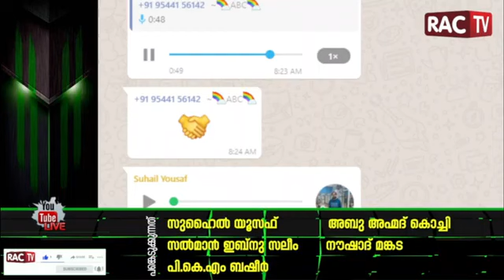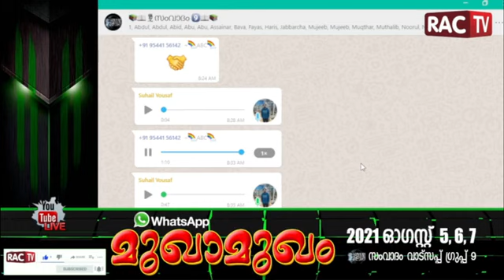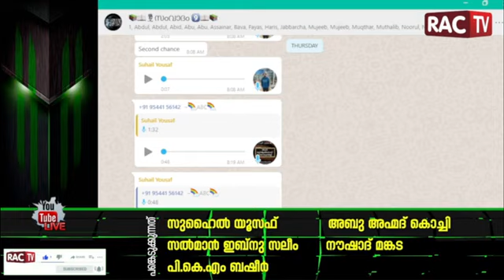പ്രാർത്ഥന കേൾക്കുന്നവനും ഉത്തരം ചെയ്യുന്നവനും അല്ലാഹു മാത്രം. / സുഹൈൽ യൂസഫ് ദുബൈ .(2)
പ്രാർത്ഥന കേൾക്കുന്നവനും ഉത്തരം ചെയ്യുന്നവനും അല്ലാഹു മാത്രം. / സുഹൈൽ യൂസഫ് ദുബൈ .